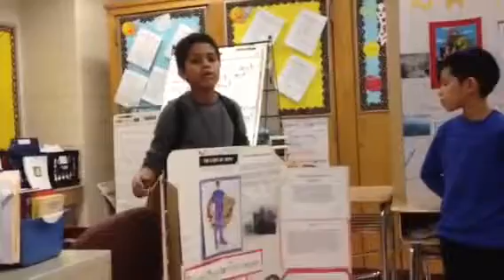KE thanks teachers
On his own KE spoke up & thanked teachers
I am amazed